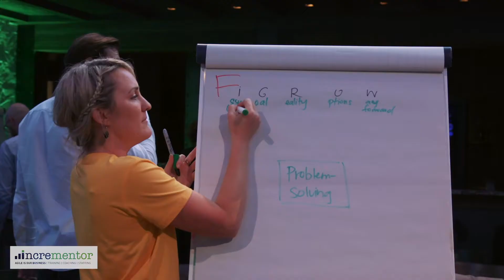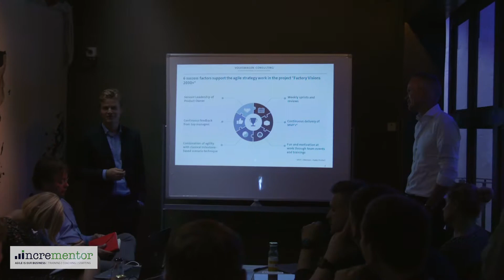Agile Amsterdam 2019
The trailer for the 3rd. Annual Agile Amsterdam conference in September 2019.  Every year Nils Oud invites agilists from around the world to come to learn and connect.